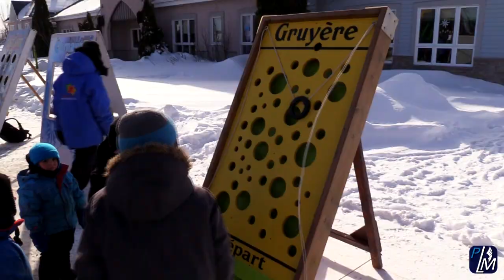Festi-Flocons 2020 | Saint-Lin-Laurentides